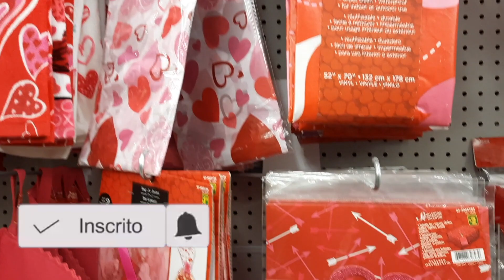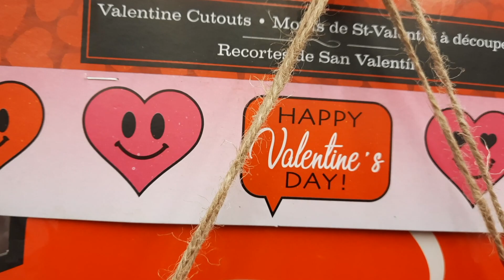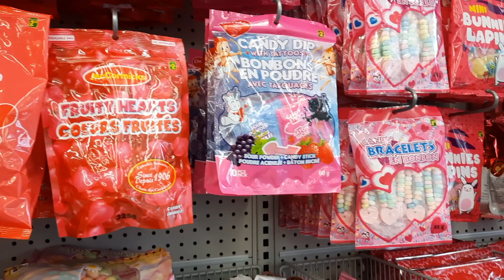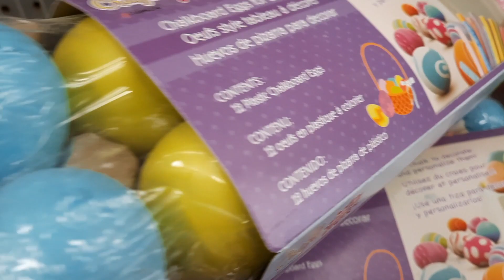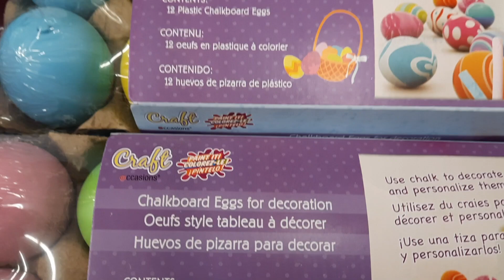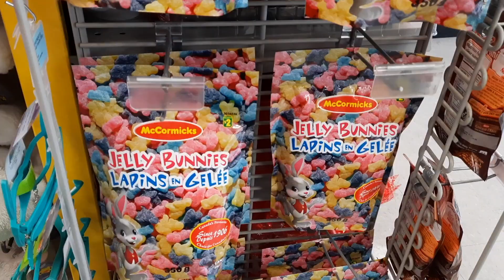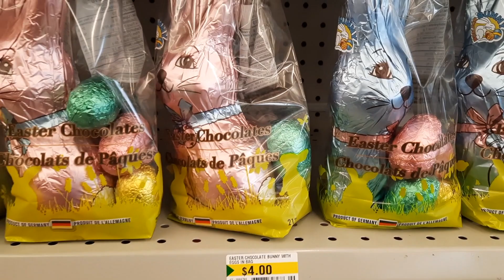PRODUTOS DA PÁSCOA E VALENTINES DAY NO DOLLARAMA, TORONTO, CANADÁ🇨🇦 - Histórias para Viajar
Esse é um vídeo da série 8 Minutos em Toronto do Histórias para Viajar. Nessa série vocês irão assistir vídeos de 8 minutos ou um pouco mais. Vamos registrar momentos marcantes de um dia em Toronto.

No vídeo de hoje vocês irão ver os produtos dos Dia dos Namorados e também da Páscoa no Dollarama em Toronto.

Escrevi dois ebooks de viagem e quero compartilhar com você!!! Vou deixar os links aqui embaixo :

Um pouquinho sobre mim:

Sou Vivian Loyola, blogueira de viagem do Histórias para Viajar. Compartilho dicas, informações e curiosidades de lugares que visitei por esse mundo afora! Moro em Toronto no Canadá com a minha irmã Taty. Aqui vocês irão encontrar vários vídeos sobre turismo, informações e dicas de viagens, tais como hotéis, restaurantes, companhias aéreas, pontos turísticos e minhas aventuras em terras canadenses.